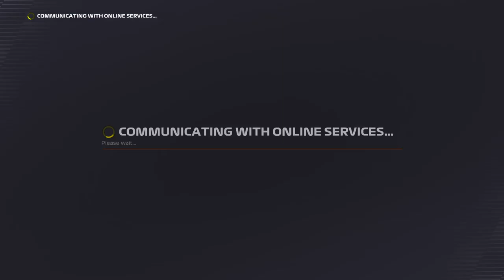F122 Canadian Gp Inter Racing League Rnd 6 Team McLaren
Full time McLaren driver , Inters Racing League. Live ever Friday, AEST 7:30pm.